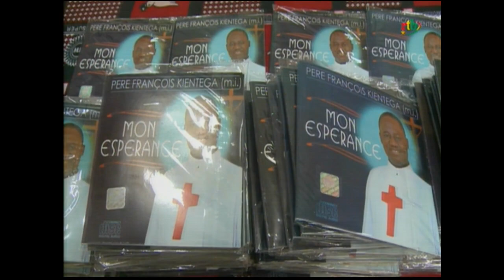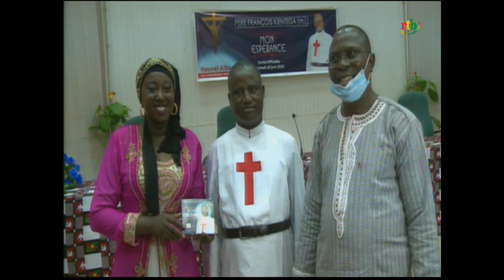rtb/Jt de 19h du 29 Juin 2020